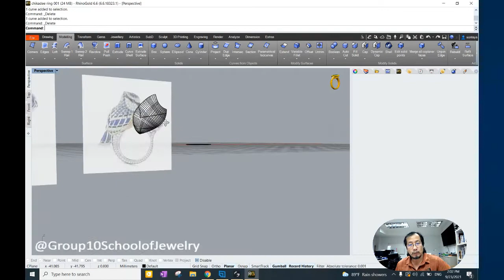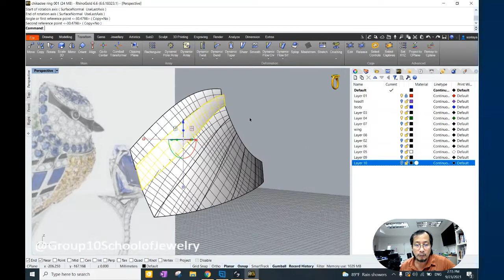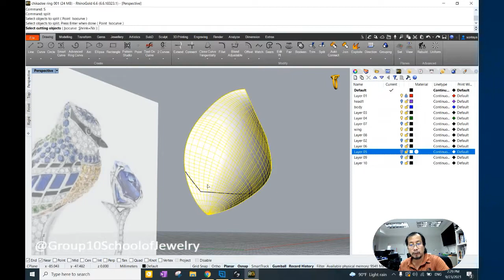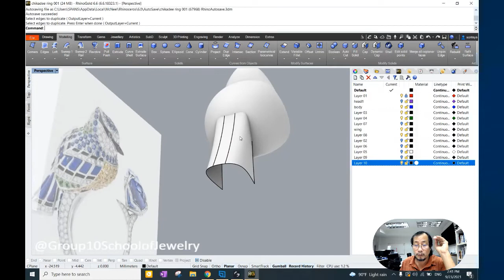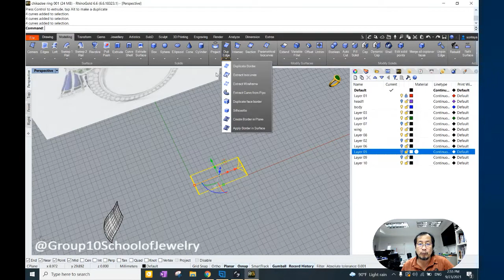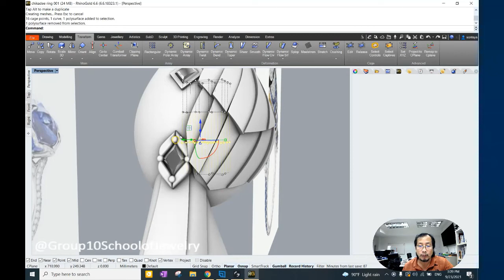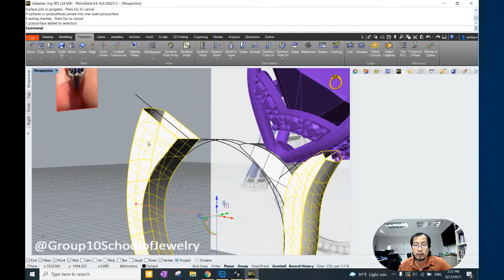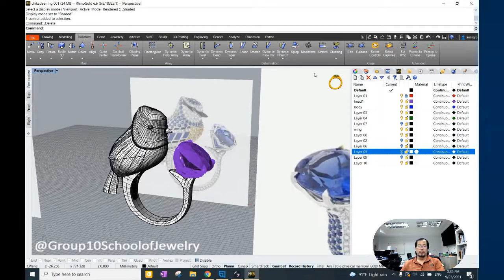Boucheron Meisa Chikadee ring by RhinoGold (Part2)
How to make Boucheron Meisa Chikadee ring by RhinoGold  (Part2)
วิธีการสร้างแหวน  Boucheron Meisa Chikadee ring ด้วยโปรแกรม RhinoGold

Ref design : Boucheron Meisa Chikadee ring
Ps .Just for education